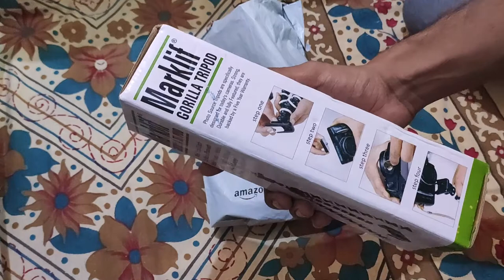Tripod Stand For Mobile || Gorilla Tripod || Vlog Tripod || Tripod Under 400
Best Budget tripod under 400 you can buy.

Equipment You Can Check:

AMKETTE Evo Fox (by Amkette) Fireblade Gaming Wired Keyboard:

Zebronics Zeb-Tempest USB Gaming Mouse with 7 Modes LED Lights:

Video Recording:

Tripod 60inch:

Tripod 50inch:

Mic for recording audio: